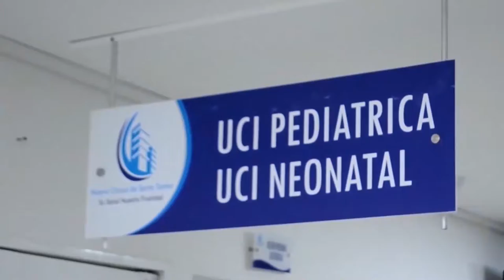ENVÍAN A LA TRAMACÚA A HOMBRE SEÑALADO DE MATAR A SU SUEGRA